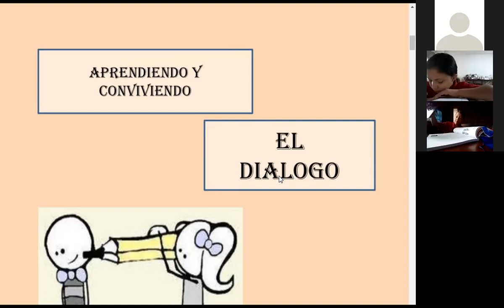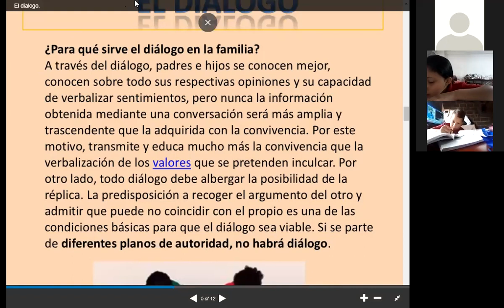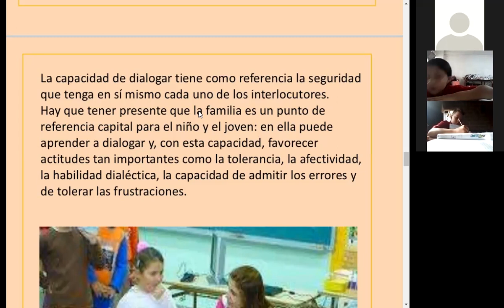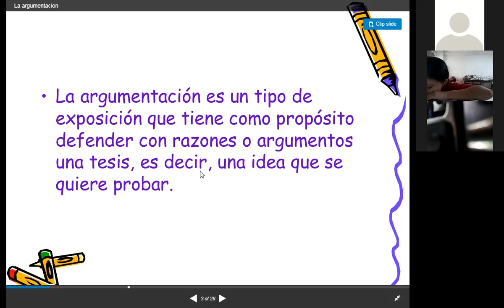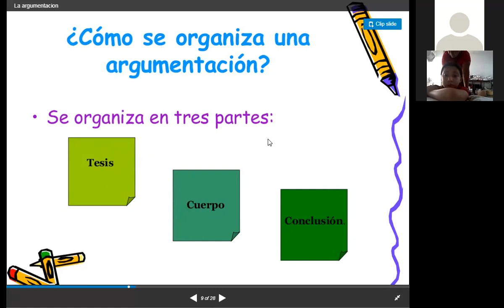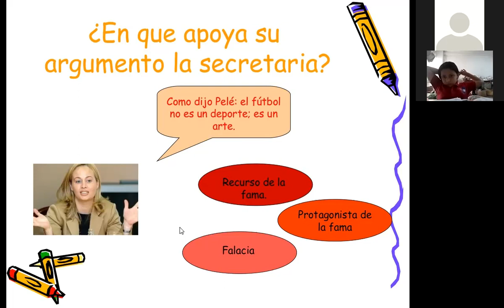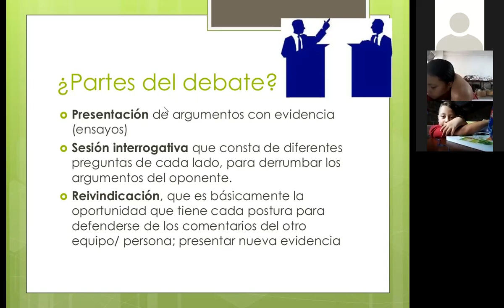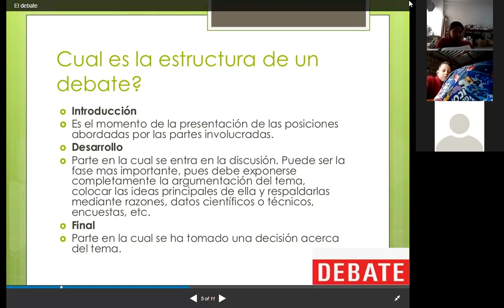ESPAÑOL FORMAS DISCURSIVAS EL DIALOGO, LA ARGUMENTACION Y LA DISCUSION; EL FORO Y EL DEBATE CUARTO